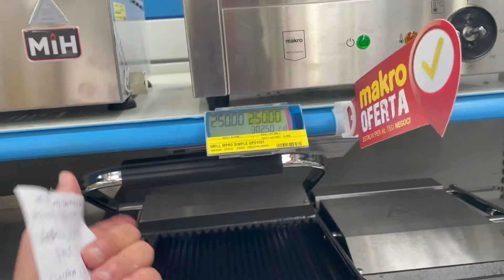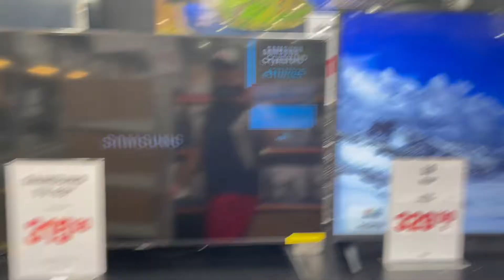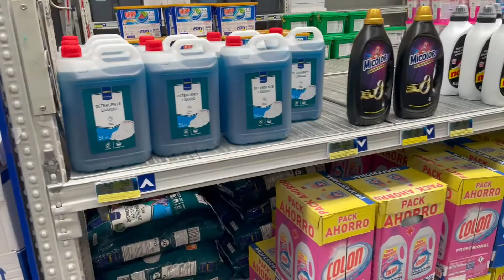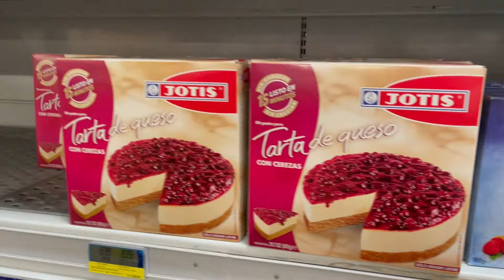Compra en makro anwarikom kidayar sok jamla af barcelona